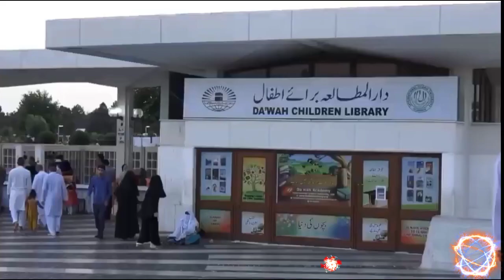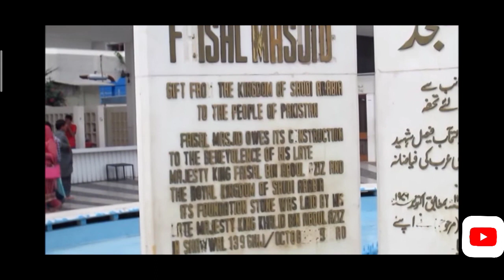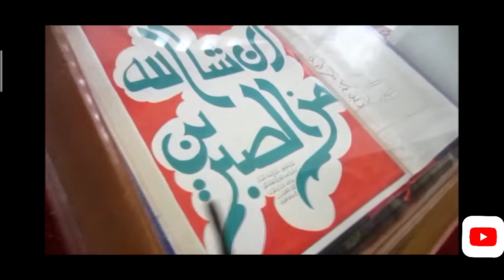Faisal Masjid Islamabad, Pakistan_HD